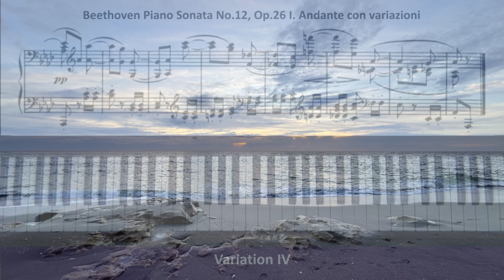Beethoven Piano Sonata No.12 in A-flat Major, Op.26 Andante con variazioni Tutorial Var 4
Request from the U.S. for the 1st movement. Level 6. Part 4 covers the Variation 4.

Complete title:  Beethoven Piano Sonata No.12 in A-flat Major, Op.26
1st movement:  Andante con variazioni, Piano Tutorial Part 4